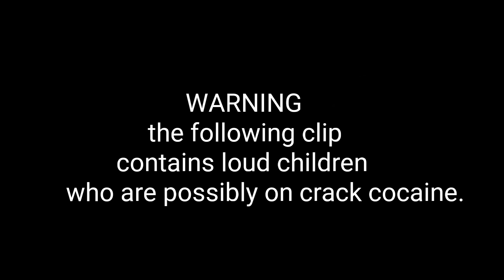LITTLE KIDS ON DRUGS.... (sis vs bro reaction)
LITTLE KIDS ON DRUGS...
(sis vs bro reaction)